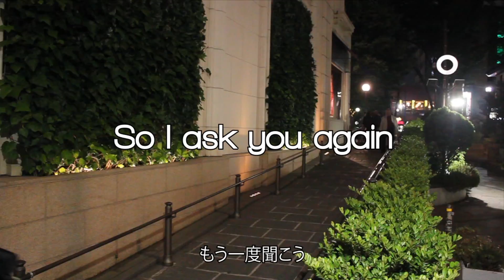始まり - All Day Players【ダンス、ダンサー、HIPHOP、DANCE、ストリート、DANCER、ラップ】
iTunes、Amazon MP3などで配信中！

[Amazon MP3]